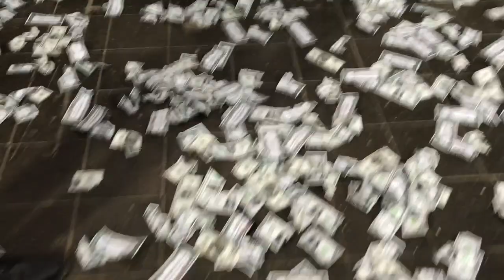Die PARTEI NRW​ singt sehr gut! Backstage zur Bundestagswahl 2017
Die PARTEI NRW​ singt sehr gut! Hier ein eher weihnachtliches Lied beim Dreh zum Video für die Bundestagswahl 2017. Landesvater Dr. Mark Benecke​ ringt um Fassung, bevor er schließlich einstimmt. Singt mit!